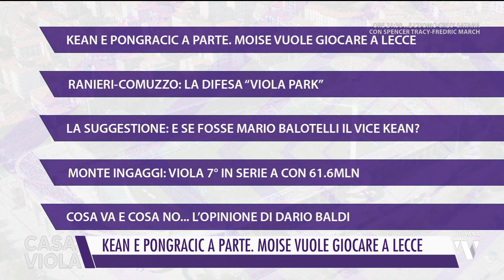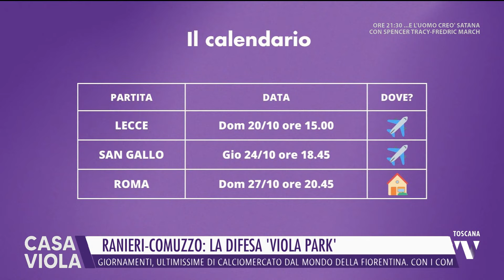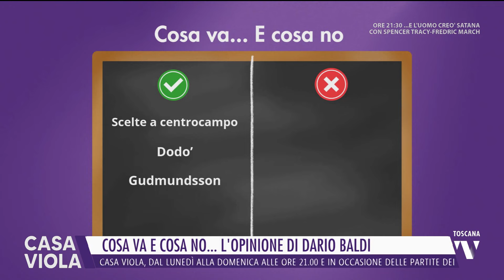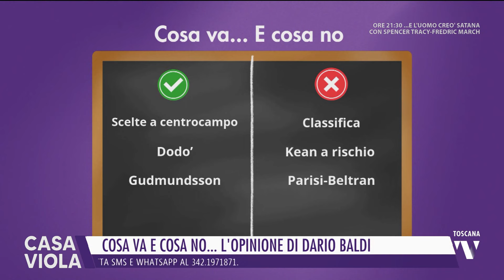2024-10-15 CASA VIOLA